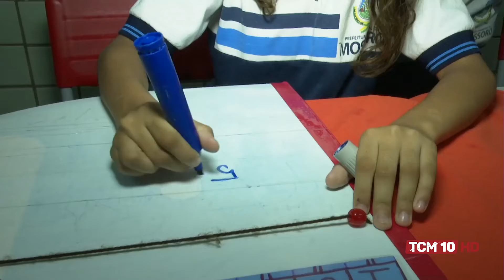Jornal TCM - Escola de Mossoró desenvolve projeto usando matemática